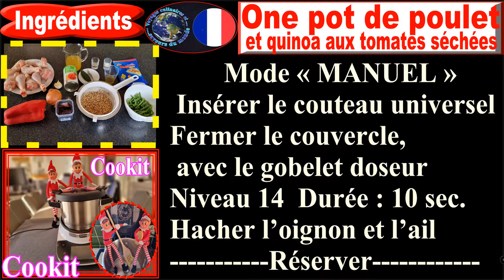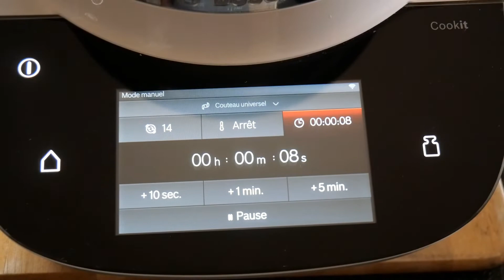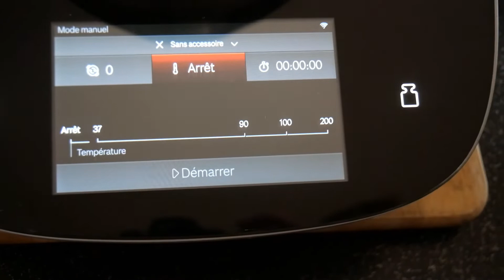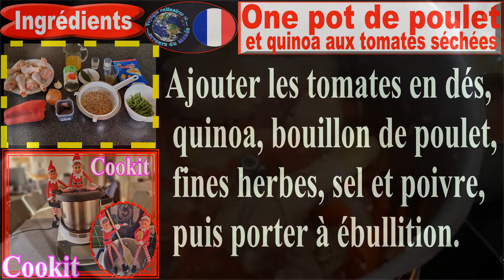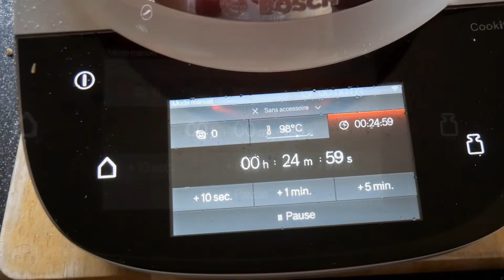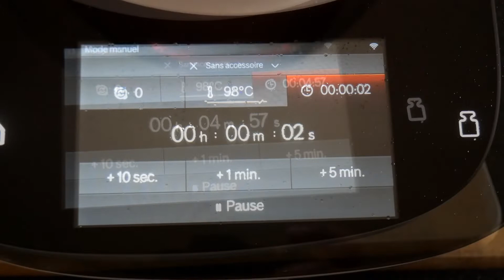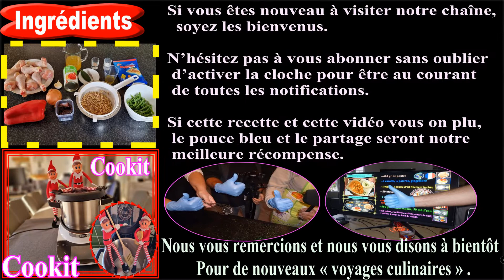Recette pour COOKIT de BOSCH – One pot de poulet et quinoa aux tomates séchées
Recette pour COOKIT de BOSCH – One pot de poulet et quinoa aux tomates séchées. Simple et rapide, cette recette de quinoa « one pot » est savoureuse et gourmande avec des tomates séchées !

« Les temps de cuisson sont donnés à titre indicatif, adapter les en fonction : de la quantité et qualité de vos ingrédients. »

8 Pilons de poulet ou hauts de cuisse
1 ½ cuillère à soupe d’huile d’olive
1 oignon haché
1 gousse d’ail haché
1 boîte de tomates en dés
250 gr de quinoa rincé et égoutté
1 poivron rouge
25 cl de bouillon de poulet
Du thym frais
1 feuille de laurier, 1 branche de thym
150 gr de haricots verts
60 gr de tomates séchées
100 gr de parmesan râpé

CONSEIL : Vérifier la cuisson de votre poulet, l’intérieur de la chair des pilons doit avoir perdu sa couleur rosée.

Titre:  Now
Auteur: Vexento